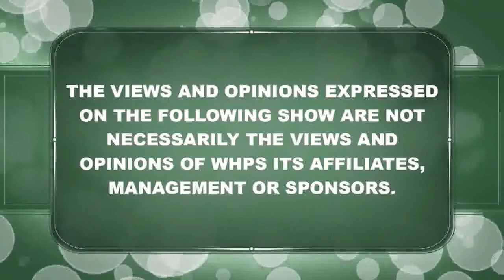HEALTHWISE 11 11 2021 E ID